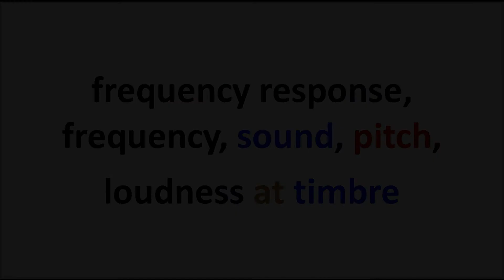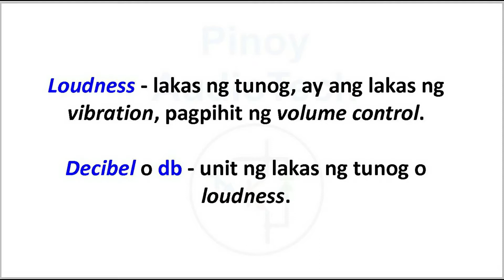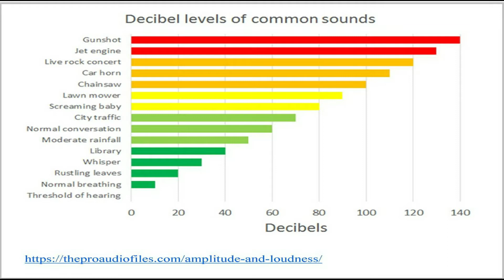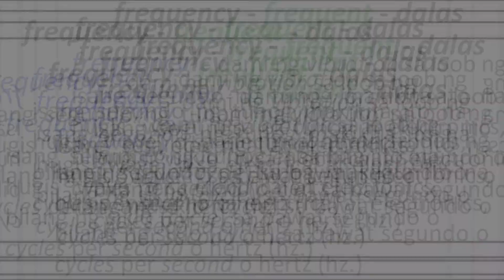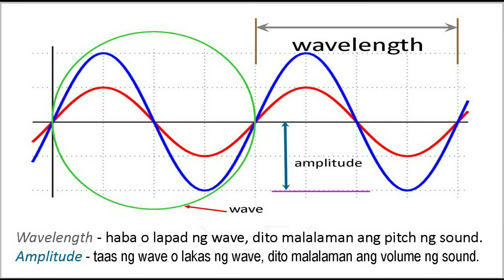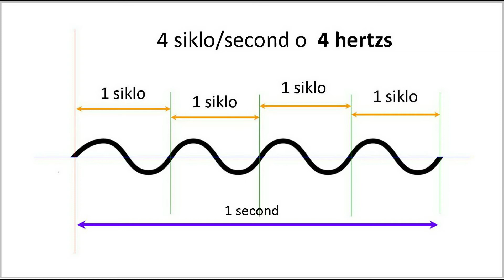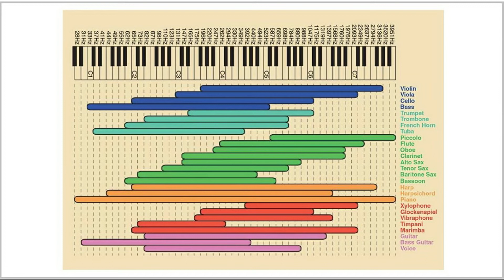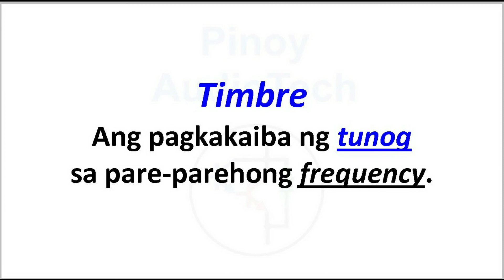Ano ang frequency response, frequency, loudness, pitch at timbre ?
Ang unang pundasyon sa pag-intindi ng bagay-bagay sa larangan ng tunog.